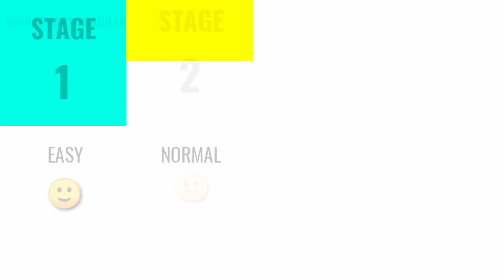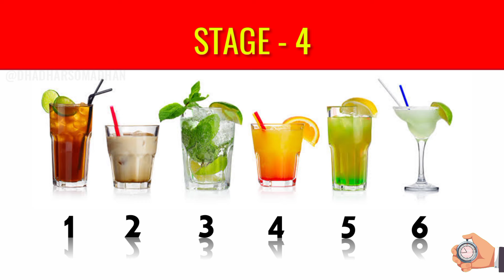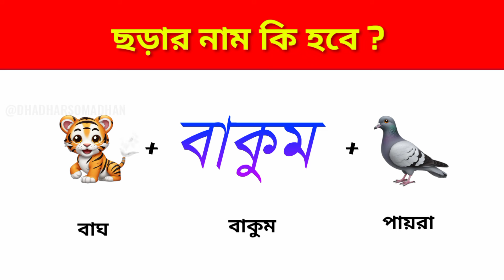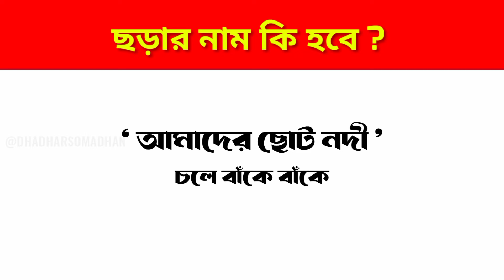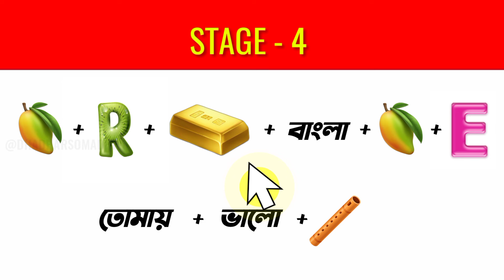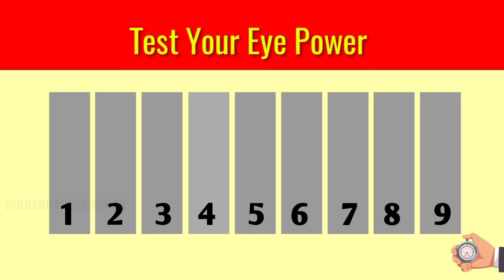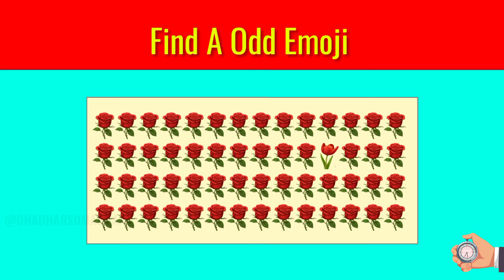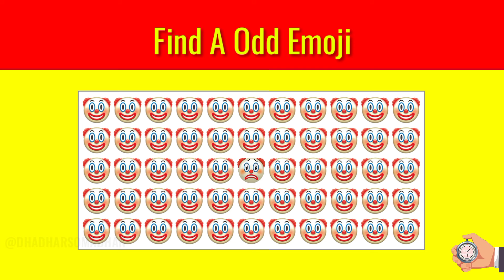শহরটির নাম কি হবে 🏙️ 🙄 | Guess The City Name From Emoji Challenge | challenge gk@DHADHAR_SOMADHAN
Guess The City Name From Emoji Challenge
Brain Test
Puzzles Game
Bangla Riddles

Your Queries_
Diamond Harbour City
Guess City Name
Guess Emoji
Emoji Challenge Video
Focus Test Game
Find A Odd Emoji